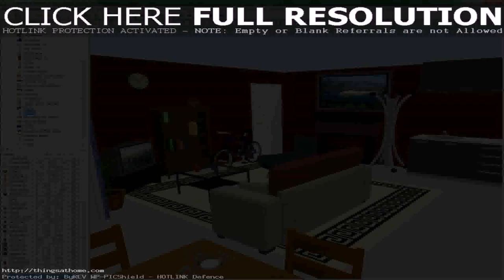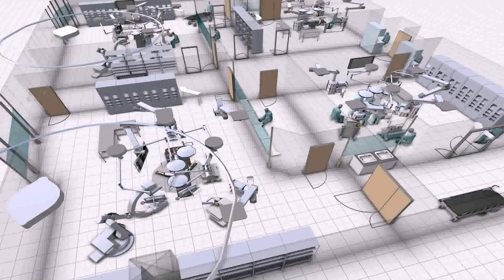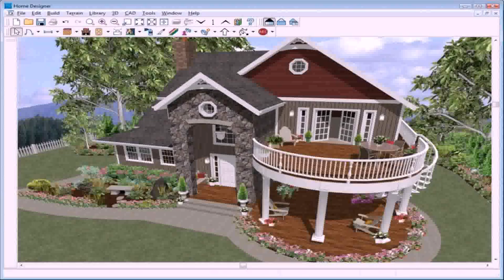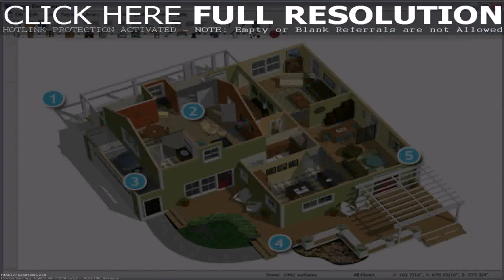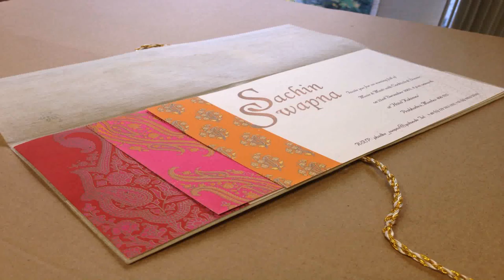Free Online House Design India (see description) (see description)